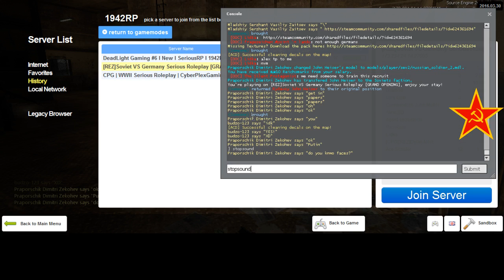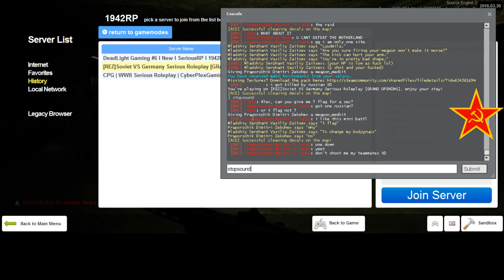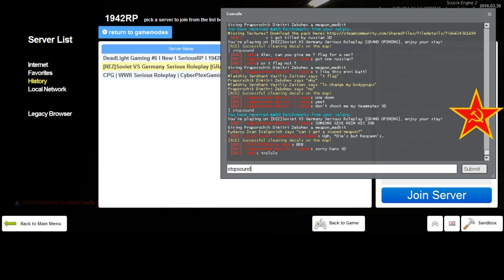REZ 1942 Soviet RP 6 2